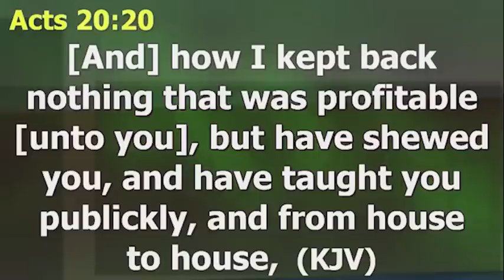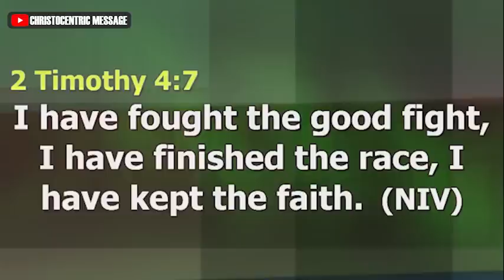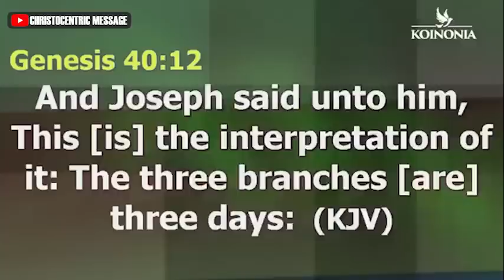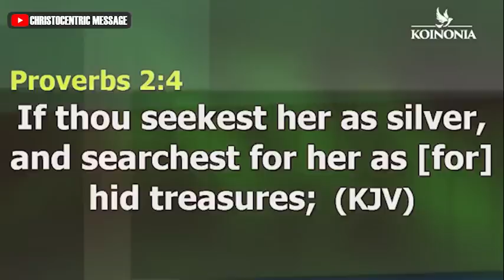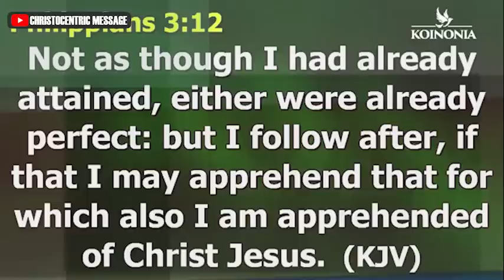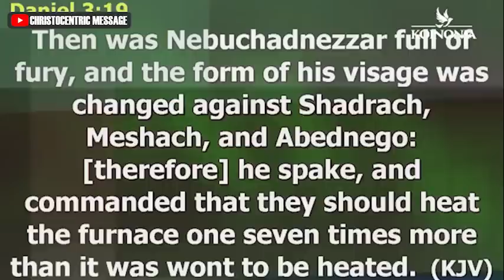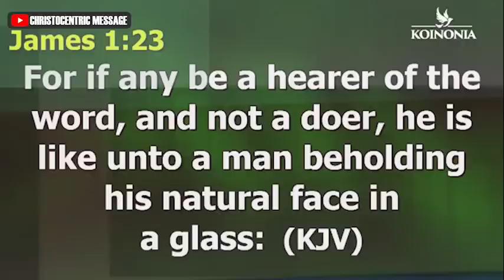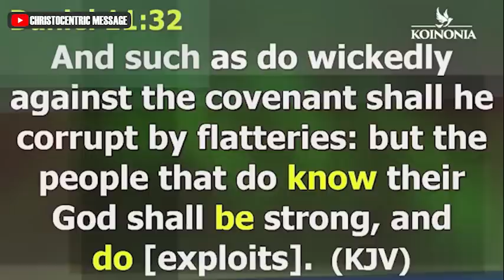THE ROADMAP TO A TRIUMPHANT DESTINY - APOSTLE JOSHUA SELMAN || Koinonia Global